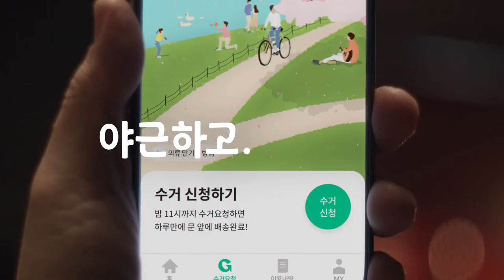'Laundry GO' Music Produced by Love lsland Records.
세탁 없는 세탁의 시작  런드리고